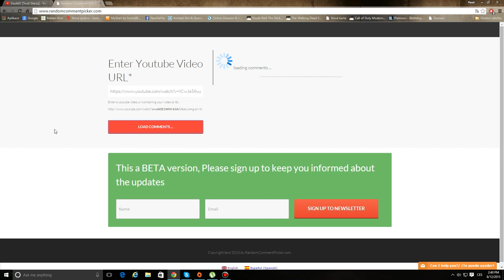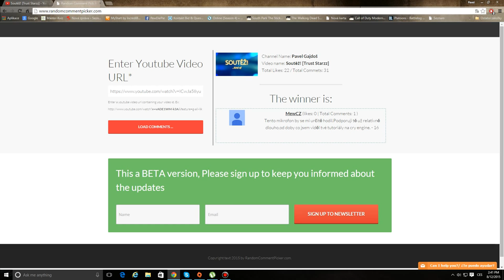Soutěž [TRUST STARZ] - VYHLÁŠENÍ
Gratuluji výherci :3